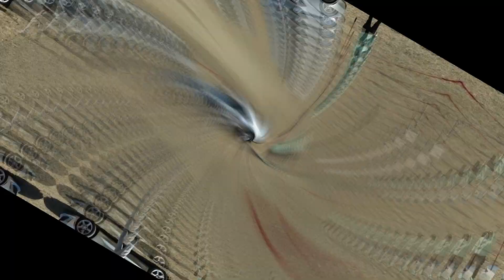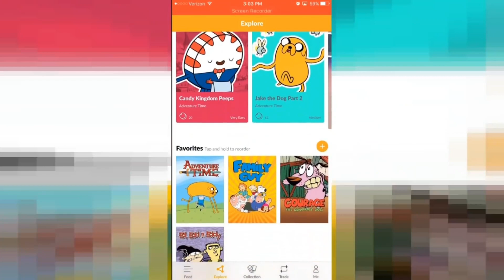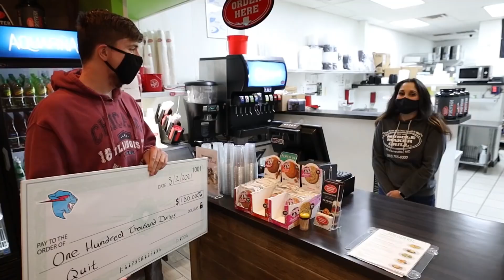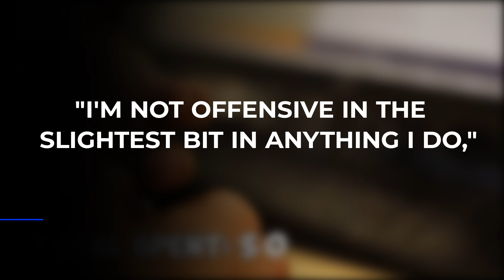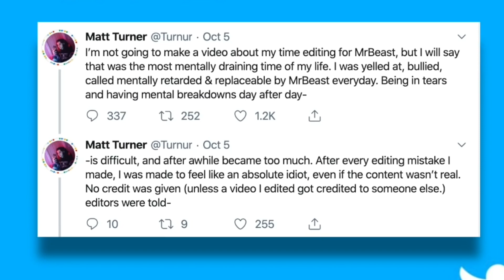What MrBeast is like behind the scenes.. (AB*USIVE)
MrBeast has been EXPOSED by former and current team members for what he has done to them..

Also turn our notifications on so you NEVER miss an upload from us!!